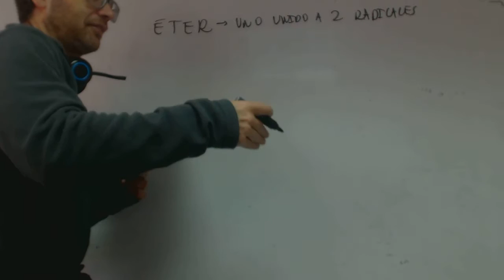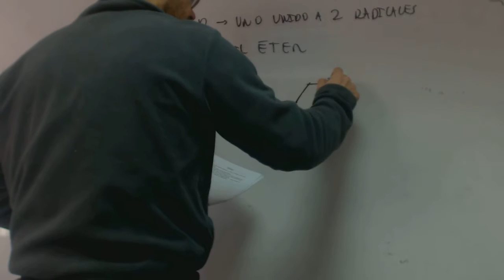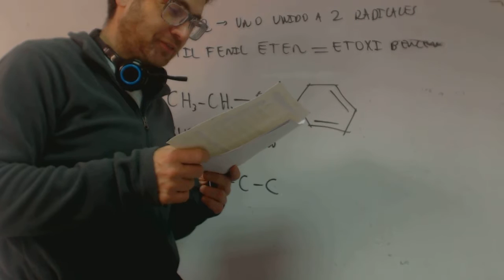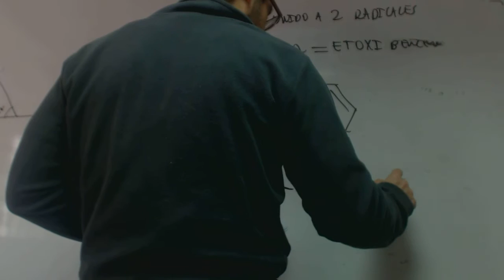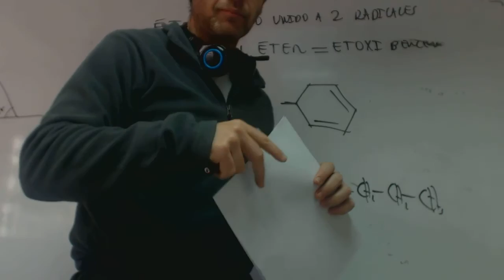Eter Carolina Formulacion organica Academia Usero Estepona